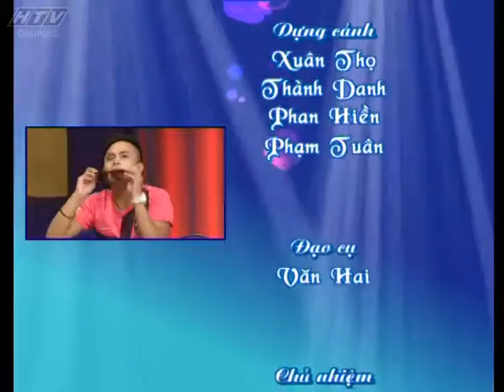Siêu thị cười Tập 99